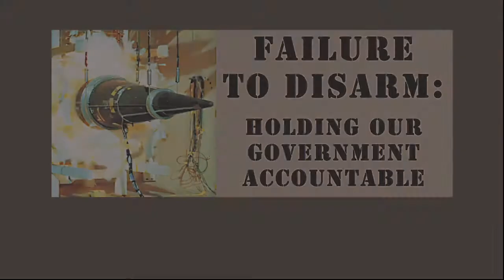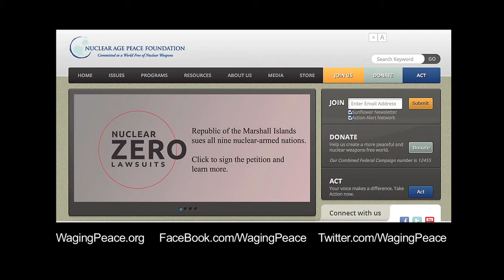Failure to Disarm - Rick Wayman - Keynote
August 6, 2014 - Hiroshima Commemoration, Protest & Nonviolent Direct Action at Livermore Lab Highlights Courageous “Nuclear Zero” Lawsuits brought by the Marshall Islands.

California peace advocates marked the 69th Anniversary of the U.S. atomic bombings of Hiroshima and Nagasaki at the Livermore Lab, where the U.S. is spending billions of dollars to create new and modified nuclear weapons. The aptly titled event, “Failure to Disarm,” highlighted the landmark litigation filed recently by the tiny Republic of the Marshall Islands (RMI), used as a U.S. nuclear test site for 12 years, against the nine nuclear weapons states for their failure to disarm under the Nuclear Non-­‐Proliferation Treaty (NPT) and customary international law. The RMI also filed a separate case against the U.S. in Federal Court in San Francisco. The complaint specifically cites Livermore Lab’s activities to modernize the U.S. nuclear weapons stockpile as a breach of the NPT and flagrant violation of international law.

Rick Wayman delivered the keynote. Wayman is Director of Programs for the Nuclear Age Peace Foundation. He worked on nuclear policy with the UK Campaign for Nuclear Disarmament before moving to Santa Barbara in 2007 to join NAPF. Wayman works closely with the government of the Republic of the Marshall Islands to coordinate the educational, policy and legal components of the litigation.